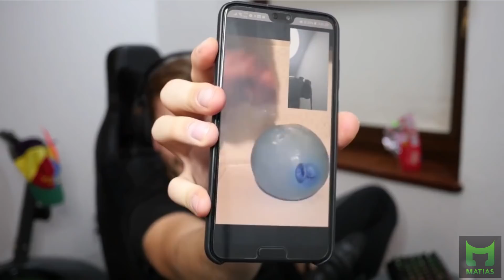PAGO[SNAX I BALON Z WODĄ/WSZYSTKIE KARTY USUNIĘTE!/FAKE RAFON/POW POROBIŁ PAGO/JECHANKA!] [FM]